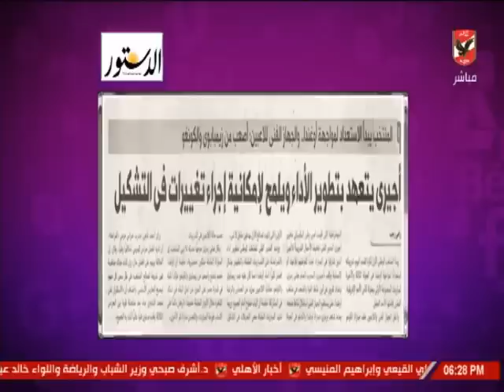حلقة كلام فى الميديا 27-6-2019